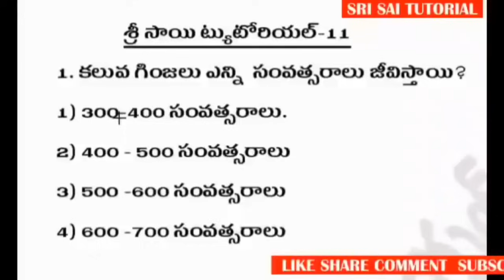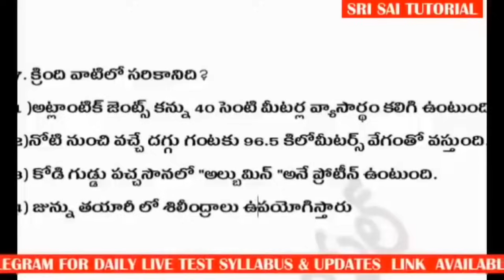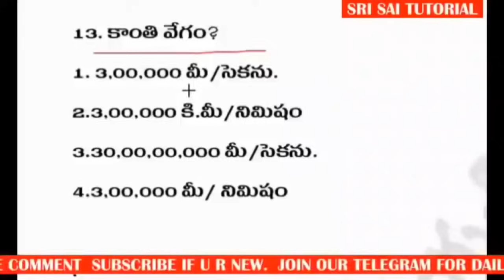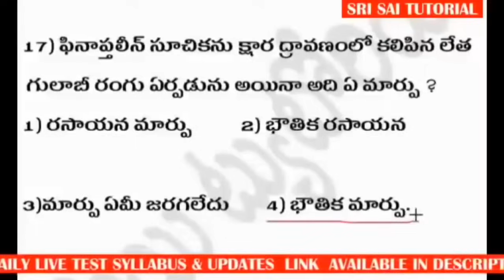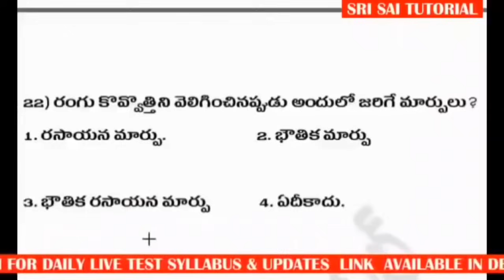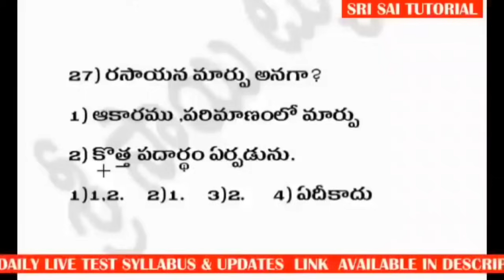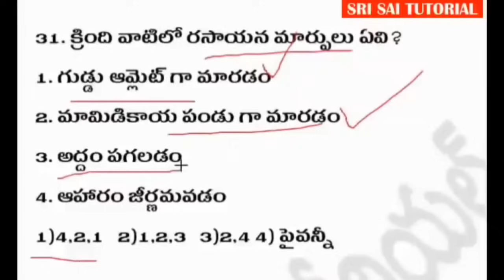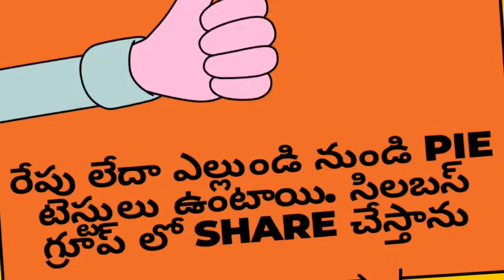TS DSC 2023 ఇలాంటి అన్ని ప్రశ్నాకు ANSWER చేయగలిగితే DSC లో మంచి స్కోర్ మీ సొంతం.